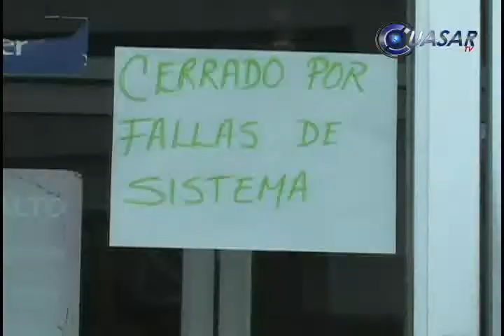Refuerzan seguridad en rancherias de Apatzingán